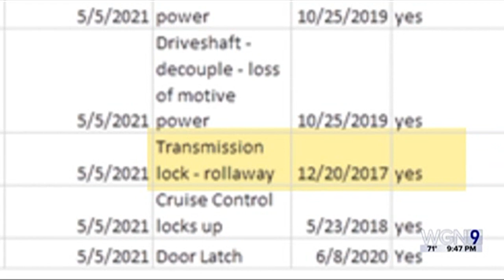WGN Discusses Vehicle Recalls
WGN discussed the dangers of used cars with open recalls, and efforts by myself, Congressman Krishnamoorthi and Senator Blumenthal to protect consumers.